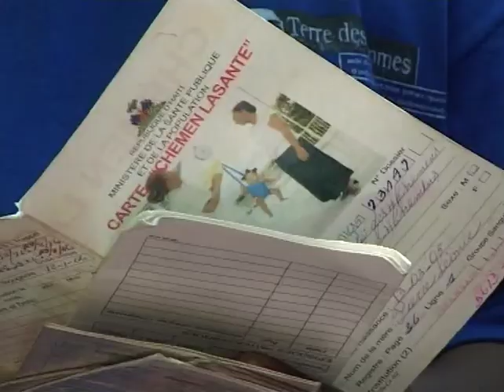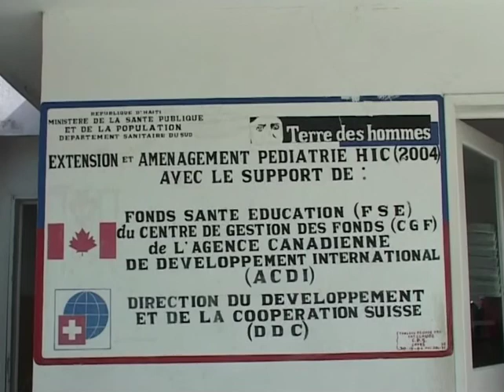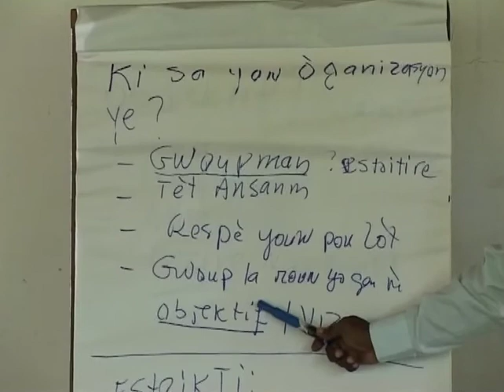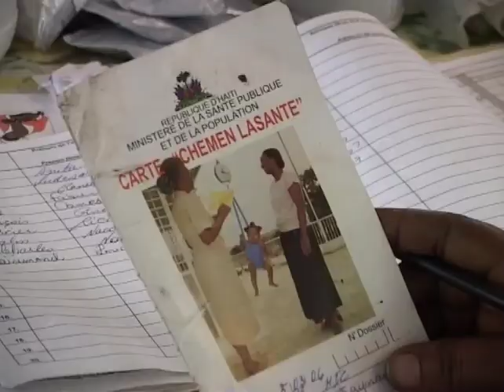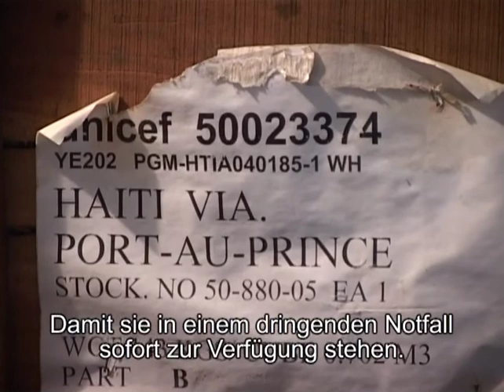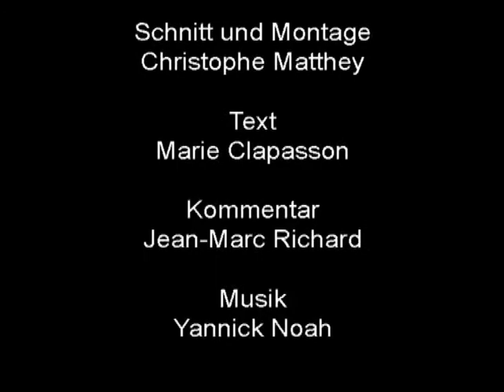Timoun - Kinder aus Haiti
Ein Film von Marie Clapasson (2009)

Mehr Infos über unsere Projekte in Haiti:
tdh.ch/​de/​countries/​haiti